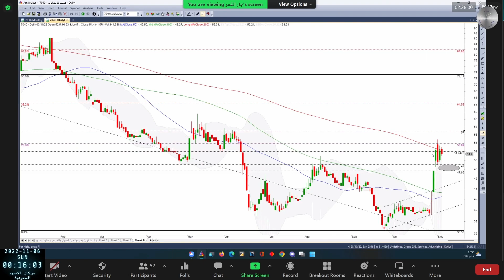عذيب 7040 بتاريخ 05 11 2022